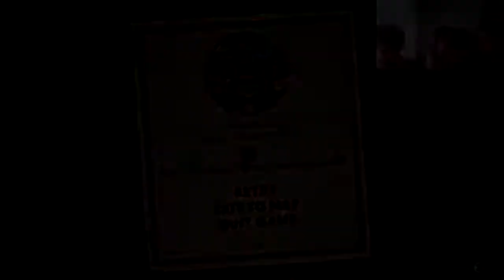Cuphead - Episódio 8 - "Ativo ou passivo?" [Detonado PT-BR 100%]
Somos todos uma família!